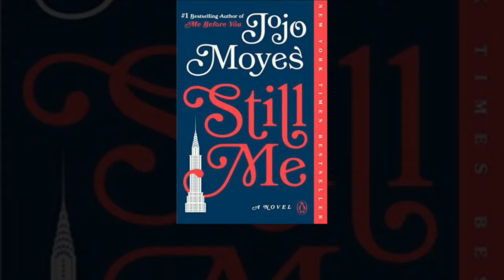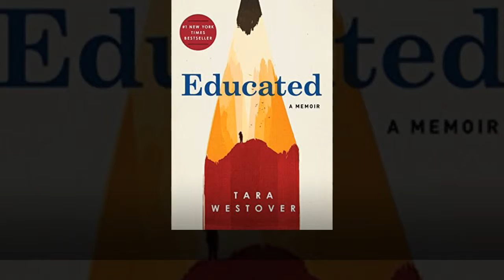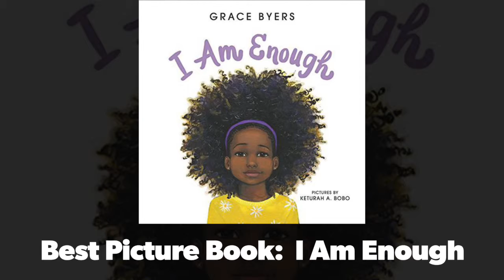The 2018 Goodreads Best Books Winners